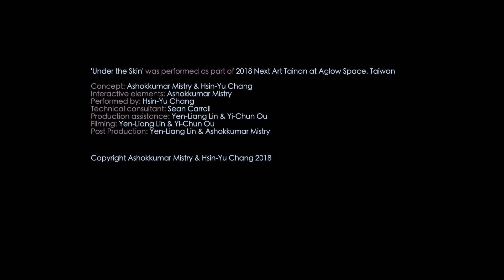Perfromance excerpt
'Under the Skin' was performed as part of 2018 Next Art Tainan at Aglow Space, Taiwan

Concept: Ashokkumar Mistry & Hsin-Yu Chang
Interactive elements: Ashokkumar Mistry
Performed by: Hsin-Yu Chang
Technical consultant: Sean Carroll
Production assistance: Yen-Liang Lin & Yi-Chun Ou
Filming: Yen-Liang Lin & Yi-Chun Ou
Post Production: Yen-Liang Lin & Ashokkumar Mistry

Copyright Ashokkumar Mistry & Hsin-Yu Chang 2018